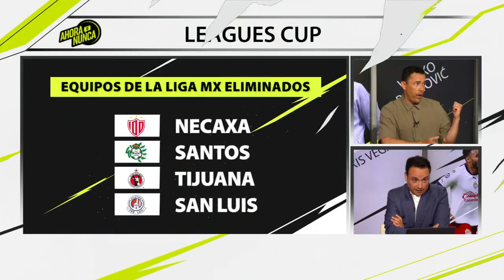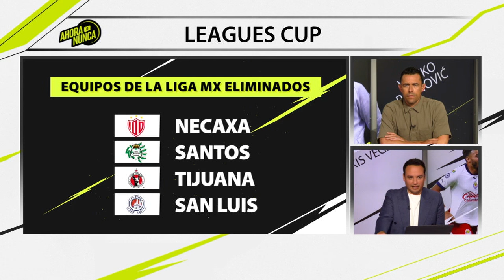Herculez Gomez: “LOS REGIOS SON MÁS QUE EL AMÉRICA.”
Los regios ganan sus dos partidos y están calificados en Leagues Cup… ¿Los regios más candidato que el América?

Mauricio dice que Chivas es de los mejores 5 representantes del fútbol mexicano… ¿Chivas será eliminado en Leagues Cup?